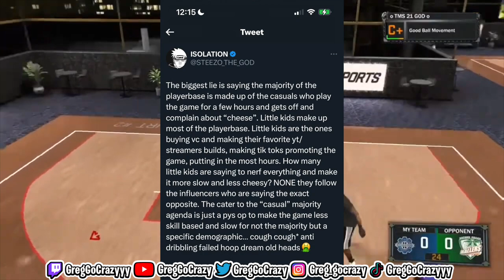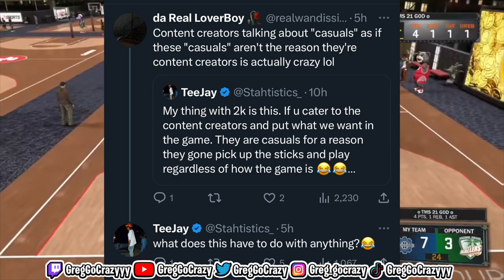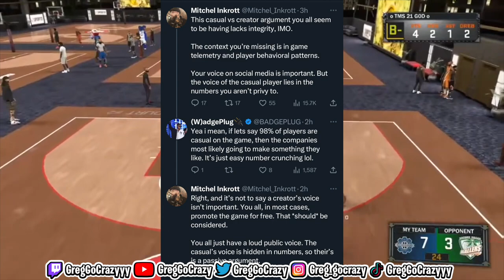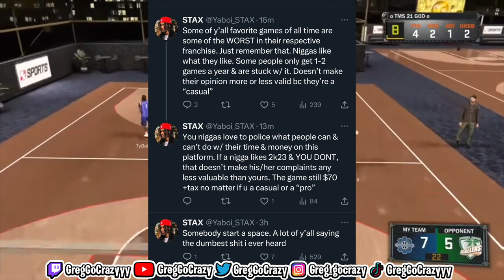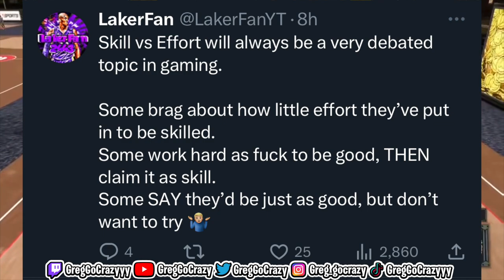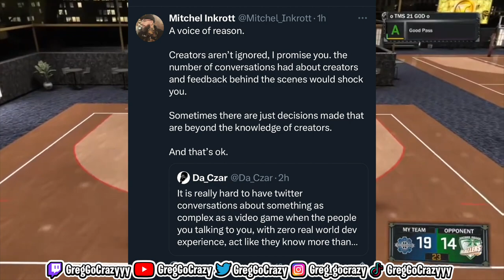IS THIS THE END OF 2K ?